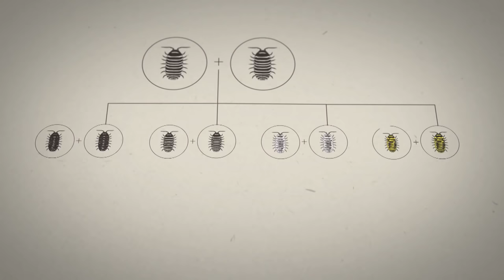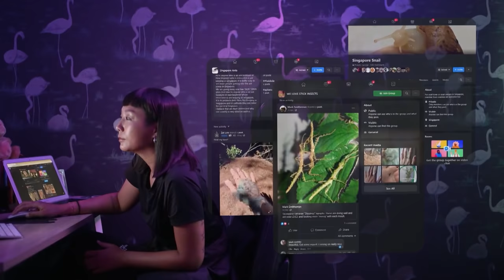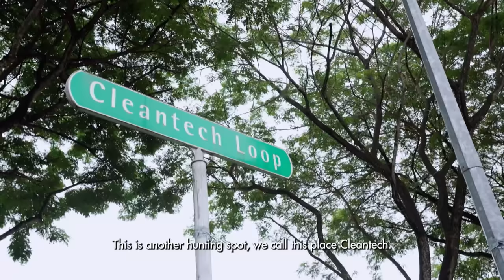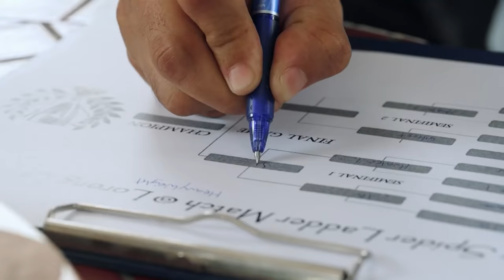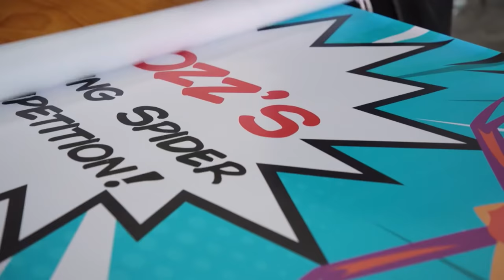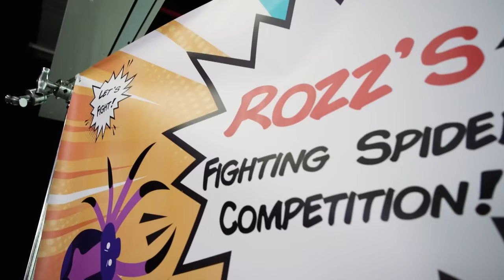Crazy For Critters: Meet The Creepy Crawly-Obsessed In Singapore | On The Red Dot | Full Episode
Forget cuddly otters and pretty hornbills. Rozz is hunting for nature lovers of a different sort. From fighting spider trainers to isopod enthusiasts, meet the collectors of the creepy crawlies!

Eric’s house is filled with things that would make your skin crawl – isopods! These cockroach lookalikes are actually terrestrial crustaceans, more closely related to crabs and lobsters. They come in a variety of shapes and colours and are the latest craze among collectors.

Rozz takes a few home to breed, but their population soon gets out of control!

Our intrepid host also meets with some Singaporeans who take part in the sport of spider fighting. She follows along to catch her own spider, which is trained to take part in a spider fighting tournament.

As Rozz’s sparring spider makes its debut in the arachnid arena, she discovers the charm behind this childhood pastime, and the adult hobbyists who have been at it for over 40 years.

About the show: In this web-only series, follow Rozz (Rosalyn Lee) as she immerses himself in some of Singapore’s most peculiar pastimes, becoming a card-carrying member of these fringe communities.